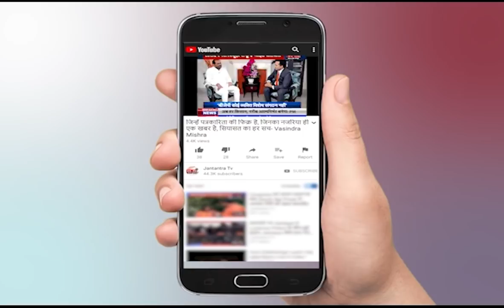Filistin Masjid Aqsa News | Jerusalem Clashes | Palestine | Israeli Police | Al-Aqsa Mosque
About Video:
Tensions between Israel and Palestine soared once again as Palestinian worshippers clashed with Israeli police at the Al-Aqsa Mosque.
मस्जिद AL Aqsa में AL Quds Day पर रोज़ा इफ्तार के दौरान Israeli Police का हमला
फलस्तीन श्रद्धालुओं की शुक्रवार देर रात अल-अक्सा मस्जिद परिसर में इजराइली पुलिस के साथ झड़प हो गई जिसमें कई लोगों के घायल होने की खबर है। अल-अक्सा मुसलमानों और यहूदियों का पवित्र धार्मिक स्थल है। यरुशलम में हाल के हफ्तों में हिंसा बढ़ गई है।

In This Video:
Filistin Masjid Aqsa News
Jerusalem Clashes
Palestine Violence
Israeli Police
Al-Aqsa Mosque